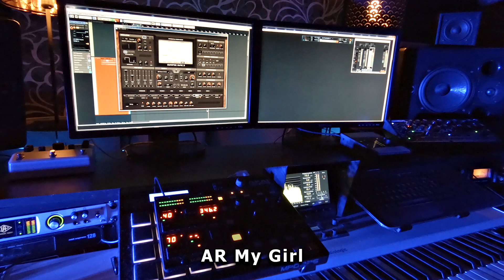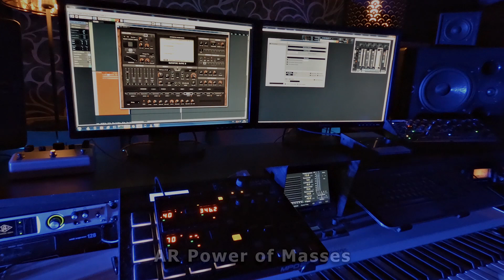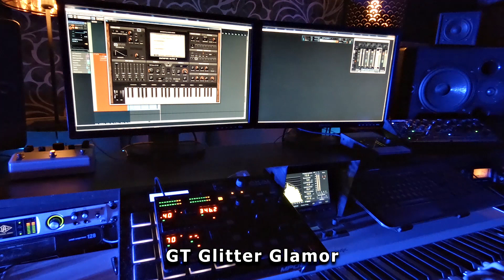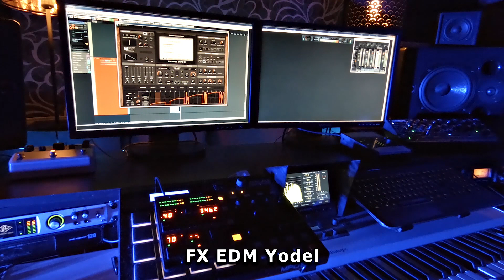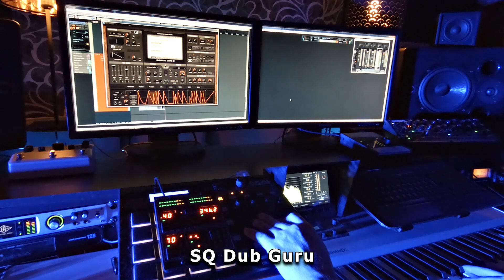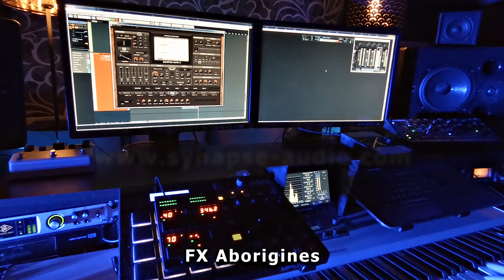Premium EDM Vol. 3 (Soundset for DUNE 3)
Kevin Schroeder shows off some presets from the Premium EDM Vol. 3 soundset for DUNE 3: